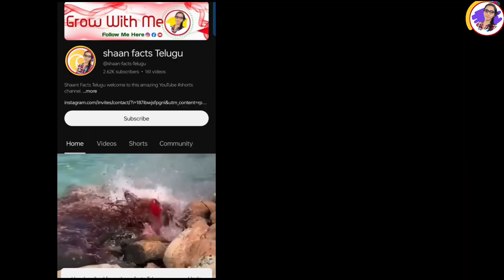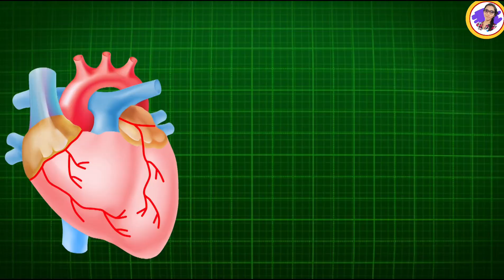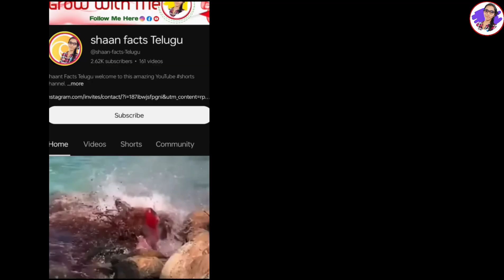మీలో కూడా Alfa 🙎‍♂️Sigma 🙅‍♂️Beta లాంటి అబ్బాయిలు ఉన్నారా🤔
What Exactly is Sigma Concept? What is Alpha Male? And who is a Beta?

You must have heard these terms. Let us explore what exactly does it mean along with many random amazing facts to amaze you!

The voice used in this video is my own, natural voice. I do not use any artificial voice generators or voice-changing software. Any similarities to other voices are purely coincidental.